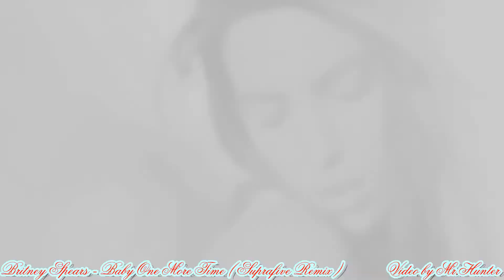Britney Spears - Baby One More Time (Suprafive Remix)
⍟▶ Turn On HD Mode